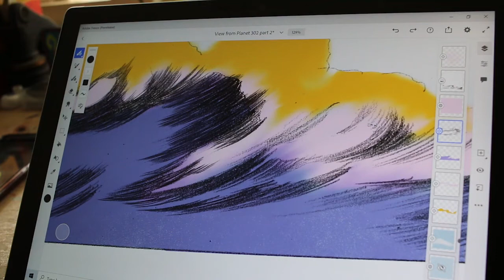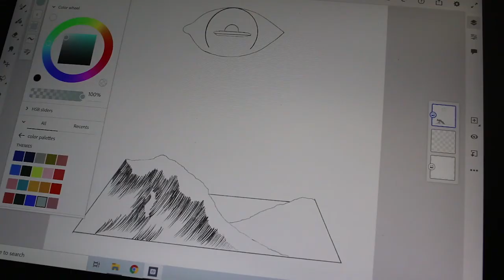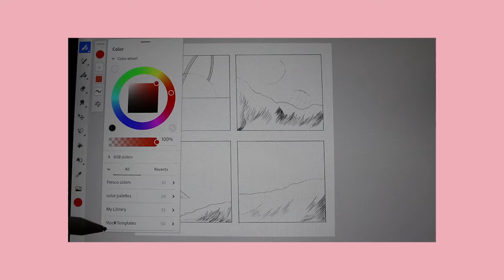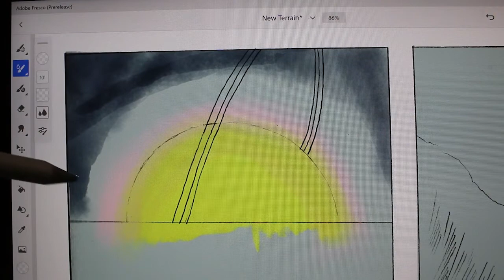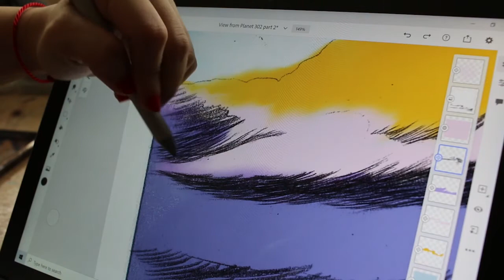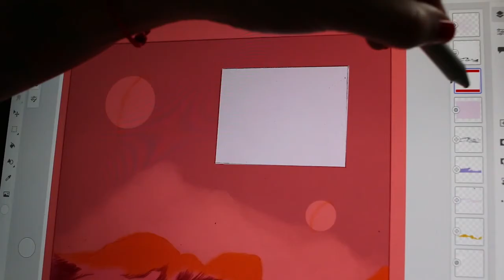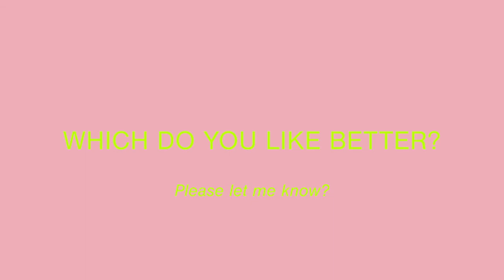Daydream Drawings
Kind of getting to be really, really good friends with Adobe Fresco. I work on a couple of pages of a (possible) future graphic novel--wish me luck! But ah, if doesn't end up a book I at least had so much fun working on these pages. But I want it to be a book in the future, so please wish me luck!

This is part of a commission by the Adobe Creative Community Residency Fund. :D